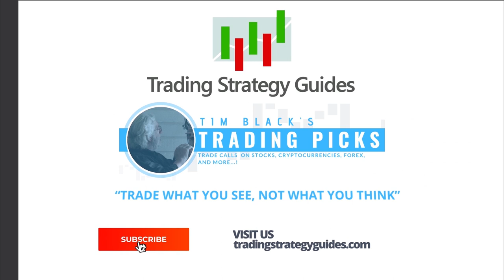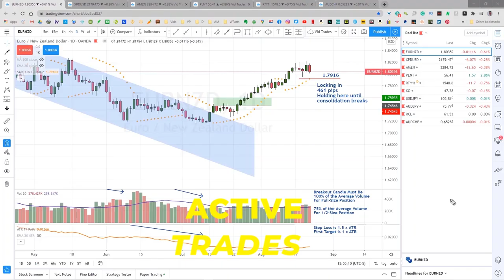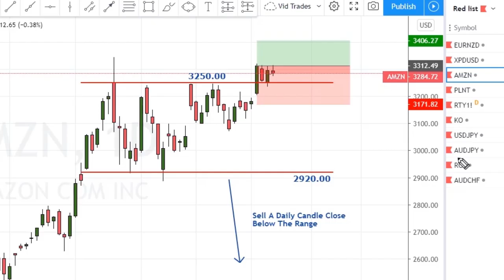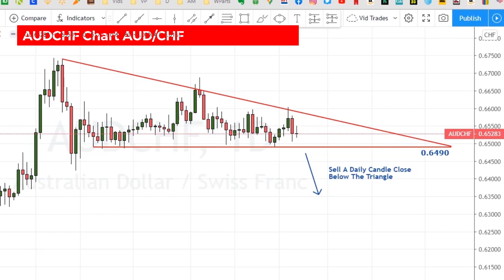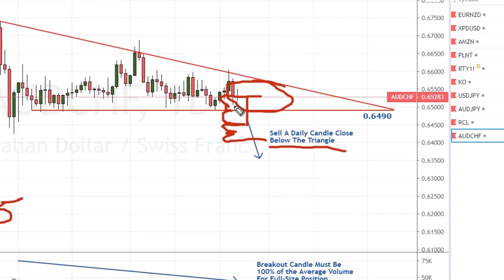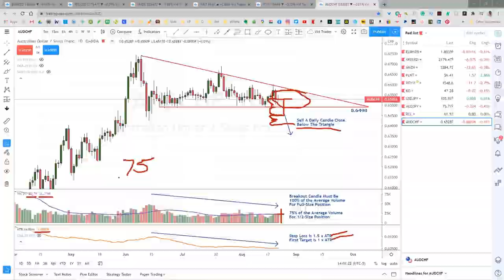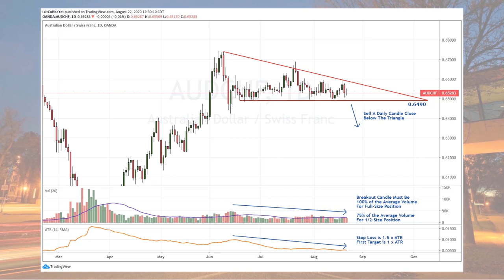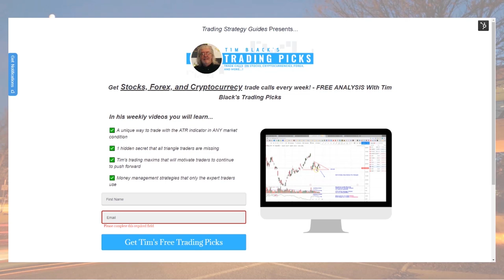Is AUDCHF Headed For A Dive? + EURNZD, Palladium, Amazon, & Planet Fitness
Today I'm going to show you a descending triangle on the Australian Dollar Swiss Franc Currency Pair (AUD/CHF)

Plus updates on the active trades: EURNZD, Palladium (XPDUSD), Amazon (AMZN), & Planet Fitness (PLNT)

And Tim's Trading Maxim!

My TradingView Chart Setup:
20 EMA, 100 SMA, PSAR (0.01, 0.01, 0.2), Volume(20 MA), ATR(14)
All indicators are included with TradingView

We teach Scalping Strategies, Day Trading Strategies, Swing Trading Strategy, and Beginner Strategies. We focus on all markets like Forex, Stocks, Options, and Cryptocurrency.

// Helpful Links (Free Bonus Strategies)

// Live Training Sign Up (Free Training Being Taught by our Traders)